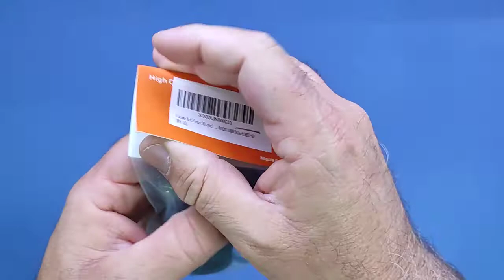Neuocean out Anteriore Stelo Bicicletta Computer Combo per GoPro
Unboxing di Neuocean out Anteriore Stelo Bicicletta Computer Combo per GoPro
Il prodotto lo potete trovare ed acquistare qui

Grazie.